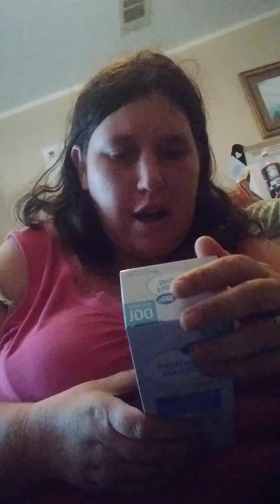Walmart and dollar tree haul